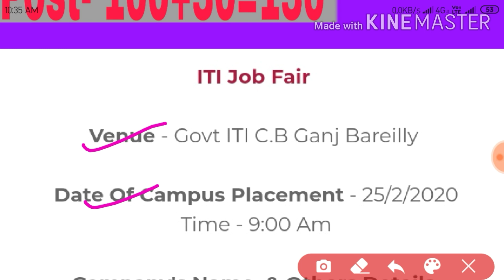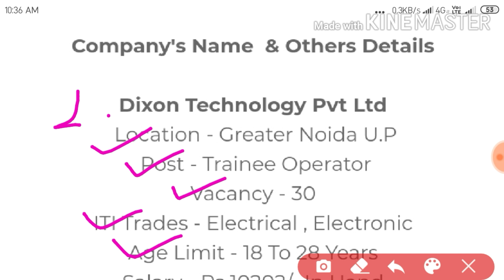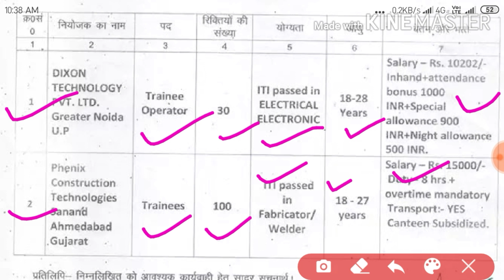ITI CAMPUS PLACEMENT GOVT ITI C B GANJ Bareilly age 18 to 28 years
सभी प्रकार के कैम्पस व जोब्ब की जानकारी के लिए हमारे युट्युब चेनल को सब्सक्रायब जरुर करे